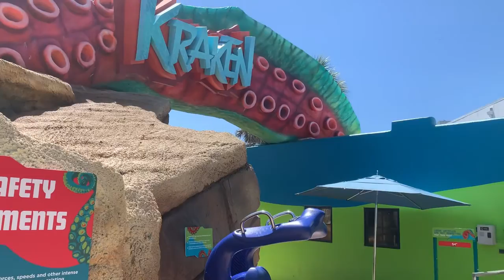Seaworld Orlando March 2022 VLOG!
We take our first rides on Icebreaker and get re-rides on some of the best rides in Florida!